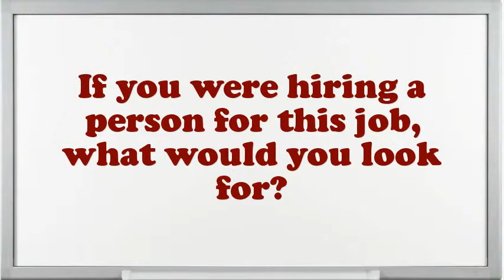Superintendent Grain Elevator interview questions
Interview Questions for Superintendent Grain Elevator.What pertinent Superintendent Grain Elevator skills do you possess?What was the critical condition you have experience as an Superintendent Grain Elevator?What achievements have you gained working as an expertise Superintendent Grain Elevator?How many projects simultaneously you have worked as an Superintendent Grain Elevator?What are you expecting from this firm in the future?